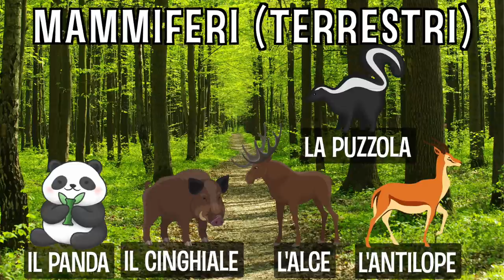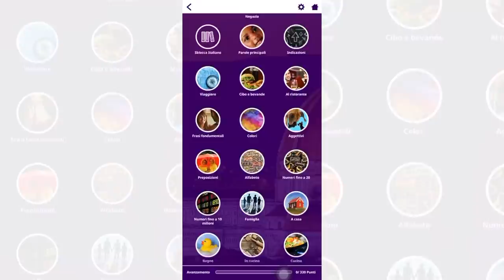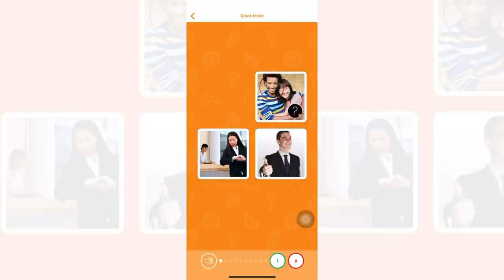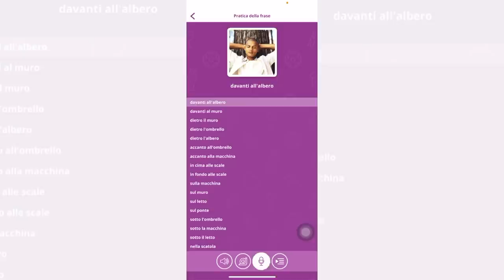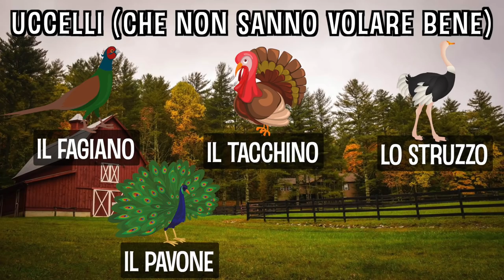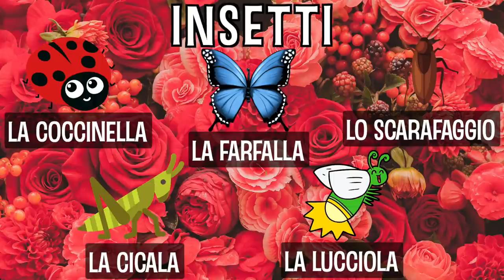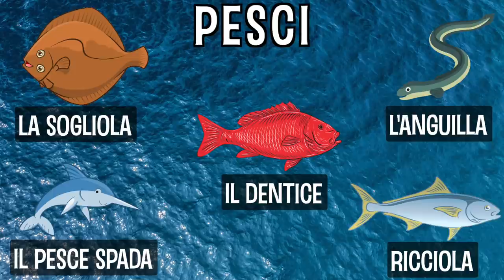LESSICO per parlare degli ANIMALI in italiano: mammiferi, uccelli, pesci... (lezione di italiano) 🇮🇹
Li amiamo tanto (o almeno, la maggior parte di loro!), ma spesso non sappiamo come si chiamino in una lingua straniera… Stiamo parlando degli ANIMALI! In questa lezione studieremo il lessico degli ANIMALI in italiano. Siete pronti?

Categorie degli animali in italiano

Cominciamo subito perché sono davvero tantissime parole! Prendete carta e penna, vi serviranno! Suddivideremo gli animali in categorie, per una maggiore chiarezza.

MAMMIFERI: da piccoli si nutrono del latte prodotto dal seno della madre.

UCCELLI:  il più delle volte, hanno il corpo coperto di penne, un becco e due ali per volare.

RETTILI: generalmente non hanno zampe ma strisciano.

INSETTI: sono generalmente molto piccoli e possono volare.

ANFIBI: possono respirare sia dentro che fuori l’acqua.

PESCI: vivono in acqua.

MAMMIFERI

Mammiferi che possiamo adottare come animali da compagnia o che troviamo nelle fattorie:

Il gatto

Il cane

Il cavallo

L’asino

Il coniglio

Il maiale - la femmina del maiale, invece, è la scrofa

La capra

La mucca - il maschio è il toro (il bue, invece, è un maschio castrato)

La pecora - il maschio è il montone

Mammiferi selvatici, che possiamo trovare in località boschive:

Il lupo

La volpe

Il cervo

Il daino

Lo scoiattolo

La marmotta

La renna

La scimmia

Lo scimpanzé

L’orso

Il panda

Il cinghiale

L’alce

L’antilope

La puzzola

Il topo - il ratto

Lo stambecco

Il riccio

La lepre

La talpa

Mammiferi che si trovano in luoghi aridi, con temperature calde, o nella Savana:

La tigre

Il leone

Il leopardo

La giraffa

Il lama

L’elefante

La zebra

Il canguro

Il koala

Il rinoceronte

L’ippopotamo

Il cammello

Mammiferi  marini, si trovano nei mari o negli oceani:

La balena

Il delfino

La foca

Il leone marino

L’orca

L'unico mammifero che vola:

Il pipistrello

UCCELLI

Gli uccelli più comuni, alcuni li possiamo avvistare anche in città

Il passero

La rondine

La gazza

L’usignolo

Il merlo

Il corvo

Il pappagallo

Il piccione

Il canarino

Il picchio

Il tucano

Uccelli che vivono in prossimità di uno stagno:

L’oca

Il cigno

L’anatra

La papera

Uccelli rapaci, sono in grado di cacciare altri piccoli animali :

Il gufo

La civetta

L’aquila

Il falco

Uccelli marini:

Il gabbiano

Il pinguino

L’albatro

Uccelli trampolieri, che possiedono gambe molto lunghe:

La cicogna

La gru

Il fenicottero

Uccelli che possiamo trovare in una fattoria, che non sanno volare bene:

Il fagiano

Il tacchino

Lo struzzo

Il pavone

Il gallo

POLLO vs GALLO vs GALLINA

Voglio qui aprire una piccola parentesi a proposito di POLLO vs GALLO vs GALLINA, che spesso crea confusione tanto agli italiani quanto agli stranieri. C’è una differenza? E se sì, quale?

Dunque, il GALLO è il maschio adulto, mentre la GALLINA è la femmina adulta, allevata soprattutto per la produzione di uova.

Il POLLO, invece, è una gallina ancora giovane, da cui si ricava la carne che conosciamo. I piccoli della specie, invece, si chiamano i PULCINI.

Detto questo, secondo voi, qual è nato prima, l’uovo o la gallina??? Prima di continuare con la lettura, scrivetelo nei commenti!

RETTILI

Alcuni li possiamo trovare anche in città, mentre altri vivono in zone paludose:

La lucertola

Il geco

Il serpente

La tartaruga

Il coccodrillo

INSETTI

Li troviamo sicuramente sui fiori, nell'erba alta e in generale sulle piante. Può succedere, però, di imbattersi in alcuni di loro anche in casa:

L’ape

La vespa

La mosca

La zanzara

La formica

La libellula

La cavalletta

Il grillo

Il ragno

La lumaca

La coccinella

La farfalla

Lo scarafaggio

La cicala

La lucciola

Lo scarabeo

Lo scorpione

ANFIBI

Li possiamo trovare nei pressi di uno stagno:

La rana

Il rospo

Il tritone

PESCI e altri ANIMALI MARINI

Il salmone

Il tonno

Il merluzzo

L’orata

Lo sgombro...